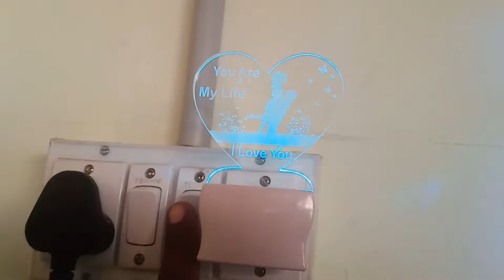Our channel 100th video Jk birthday celebration